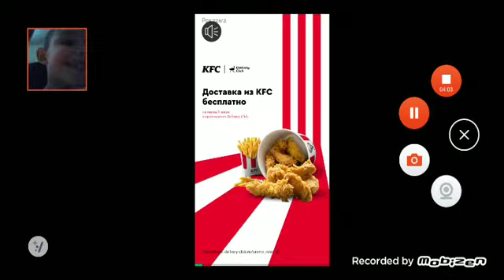10 минут в ДЖИОМЕТРИ ДЕСШ